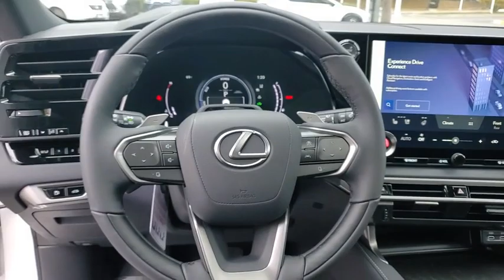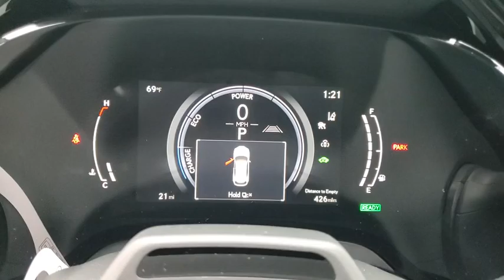2024 Lexus RX 350h Premium Schaumburg IL 241307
2024 Lexus RX 350h Premium+

Woodfield Lexus
350 E. Golf Rd